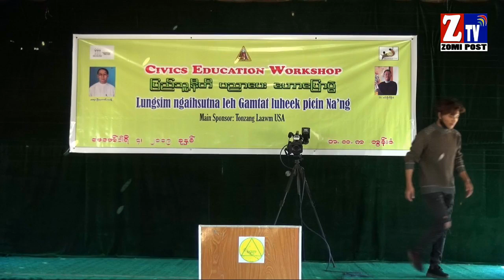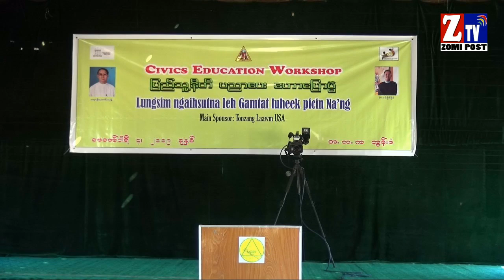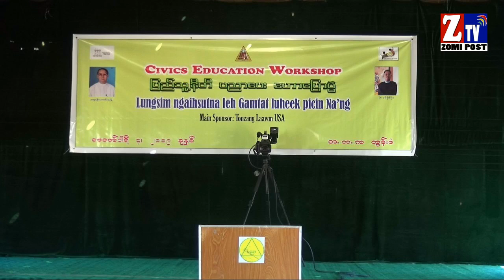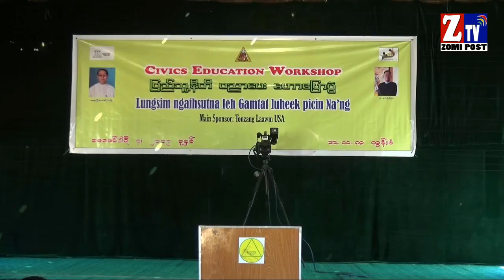Tonzaang Civic Education Day 1 A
Feb 4-5 Sung, Tongzaang Khuapi sungah Civic Education tawh kisai holimna leh Thungenna nuamtak kinei hi. Hih hunsung ah Sya KaungThant le Dr Min Khaih Soe San te in hunhongzang hi. Main Sponser pen Tongzaang Laawm USA in tavuan la in, Tonzaang Khangno kipawlna le Ngeina kipawlna te vaihongvan un nuamkisamahmah ciat hi.